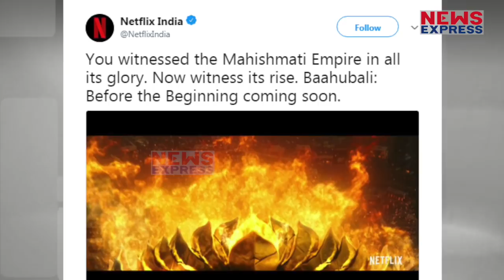Baahubali को देखना का फिर से मिलेगा मौका, जल्द आ रहा है तीसरा पार्ट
बाहुबली  के प्रशंसकों को नेटफ्लिक्स की नई सीरीज में एक बार फिर माहिष्मति साम्राज्य को देखने का मौका मिल सकता है. एस एस राजामौली के निर्देशन में दो हिस्सों में बनी ब्लॉकबस्टर फिल्म बाहुबली की प्रीक्वल में शिवगामी की यात्रा दिखायी जायेगी. नेटफ्लिक्स को पहले ही इसके दो संस्करण का ऑर्डर मिल चुका है. ‘बाहुबली बिफोर द बिगनिंग’ वास्तव में ‘बाहुबली : द बिगनिंग’ और ‘बाहुबली : द कन्क्लूजन’ की प्रीक्वल होगी. यह प्रीक्वल आनंद नीलकंठन की किताब ‘द राइज ऑफ शिवगामी’ पर आधारित होगी.